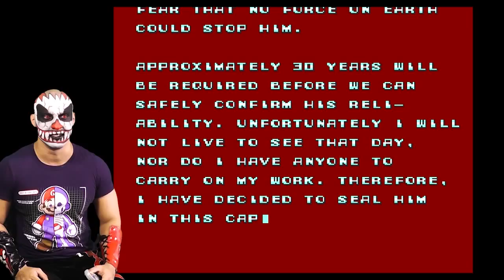Karcamo Lets play Megaman X SNES PART 1 - Karcamo Gaming